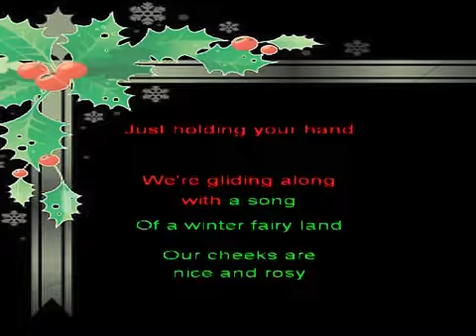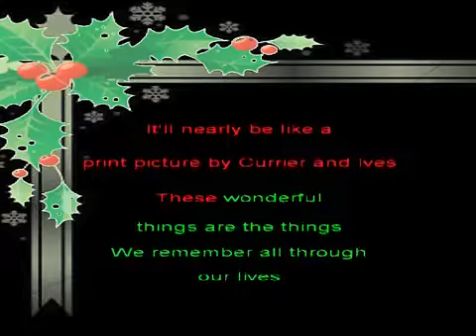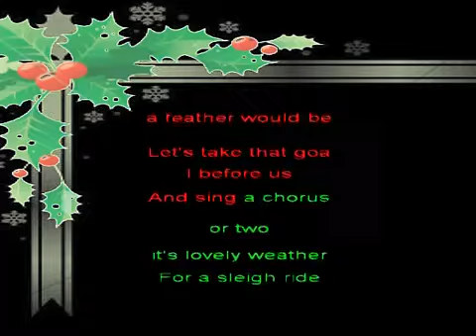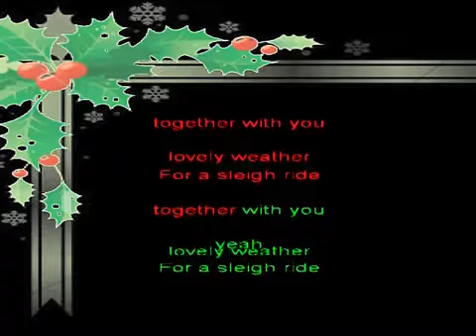Sleigh Ride, Karaoke Thomascow,, Lyrics, Chords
1948. Composed by Leroy Anderson. Lyrics, written by Mitchell Parish in 1950. The orchestral version was first recorded in 1949 by Arthur Fiedler and The Boston Pops Orche. My version of this song may be played
C            Am
Just hear those sleigh bells jingling,
Dm        G        C    Am   Dm
ring ting tingling too
     G        C      Am
Come on, it's lovely weather
for a sleigh ride together with you,
   G        C       Am
Outside the snow is falling
and friends are calling "Yoo hoo,"
     G        C      Am

      F#m                 B
Giddy up, giddy up, giddy up,
         E
let's go, Let's look at the show,
F#m               B             E
We're riding in a wonderland of snow.
      Em                  A
            D
it's grand, Just holding your hand,
Dm
We're gliding along with a song
     G
of a wintry fairy land.

               C        Am ... (etc)
Our cheeks are nice and rosy
and comfy cozy are we
We're snuggled up together
like two birds of a feather would be
Let's take that road before us
and sing a chorus or two

          Cmaj7
There's a birthday party

at the home of Farmer Gray

It'll be the perfect ending a perfect day
         C
We'll be singing the songs
   F                G            Am
we love to sing without a single stop,
       E                  F#m
At the fireplace while we watch
    B         E    Dm        G
the chestnuts pop. Pop! pop! pop!
          Cmaj7
There's a happy feeling

nothing in the world can buy,

When they pass around the chocolate

and the pumpkin pie
      C                F
It'll nearly be like a picture print
   G           Am
by Currier and Ives
Dm
These wonderful things are the things
     G
we remember all through our lives!